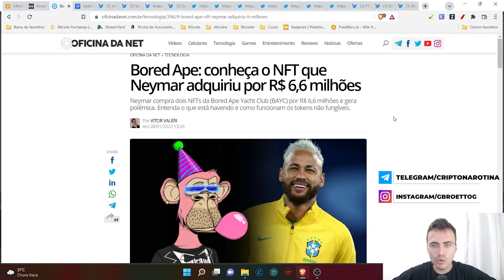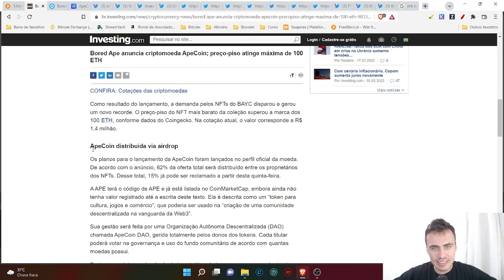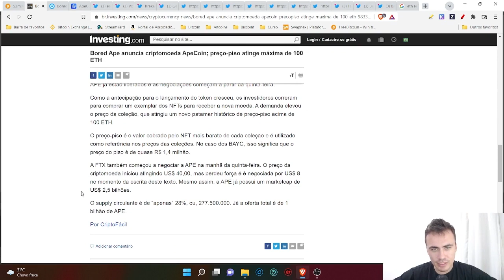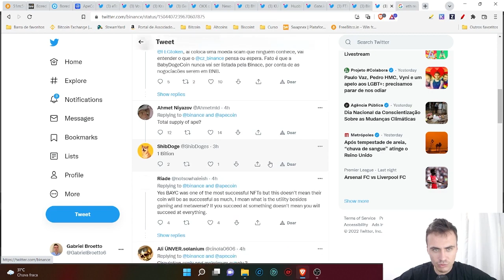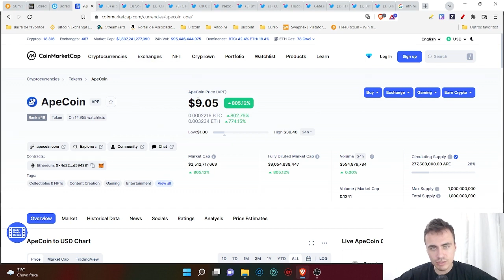APECOIN listou na BINANCE, FTX, HUOBI e mais exchanges! Preço disparou